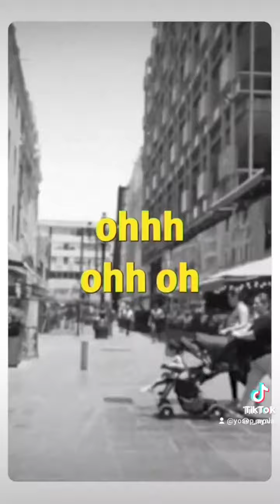el brazo legal de la criminalidad está en el congreso